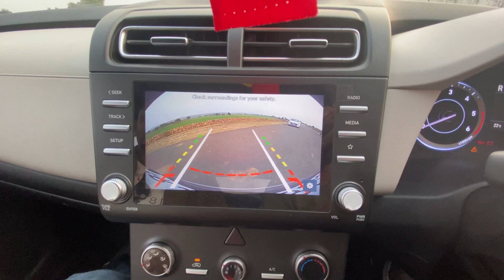Hyundai Creta EX Diesel 2022 Ownership Review 🔥 Hyundai Creta EX With Top Model Alloy Wheels 👌🏻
Best GPS Tracker
Dashcam For Cars
Best Dual Port Rapid Car Charger
Best Digital Tyre Inflator
Car Vacuum Cleaner
Tubeless Tyre Puncture Kit
Best Car Duster
Microfiber Cloth
Best Windshield Washer
Blind Spot Mirror